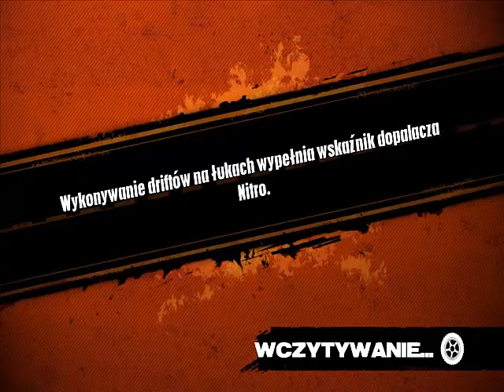Zagrajmy w Truck Racer #22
Dynamiczna gra wyścigowa, w której zasiadamy za kierownicą kilkunastotonowych kolosów, aby uczestniczyć w szalonych wyścigach rozgrywanych w 10 zróżnicowanych sceneriach. Gra cechuje się staranną oprawą, realistycznym modelem zniszczeń oraz możliwością modyfikacji naszych maszyn w oparciu o szeroką gamę przewidzianych ulepszeń.